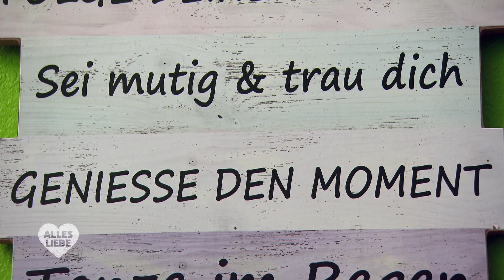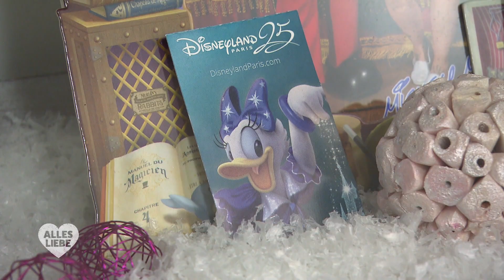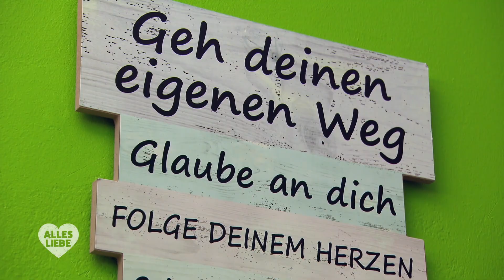"Er hat mich geschlagen"😨 Patricia (32) sucht einen LOYALEN Mann 💞 | Alles Liebe | ATV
Die 32-jährige Lieferantin Patricia aus der Steiermark, ist auf der Suche nach einem loyalen und treuen Mann. In ihrer letzten Beziehung hatte sie schlechte Erfahrungen gesammelt. Sie selbst beschreibt sie als toxisch und auch Gewalt war ein Thema. Wird sie einen Mann finden können, der sie so behandelt, wie sie es verdient hat?

In der ATV-Sendung "Alles Liebe" werden Singles vorgestellt, die auf der Suche nach der großen Liebe sind. Wir besuchen Alleinstehende in ihrem Zuhause und erkunden ihre Wünsche und Sehnsüchte. In jeder Folge wenden sich vier einsame Herzen mit großen Erwartungen an das ATV Publikum und hoffen, auf diesem Wege den Partner fürs Leben zu finden.